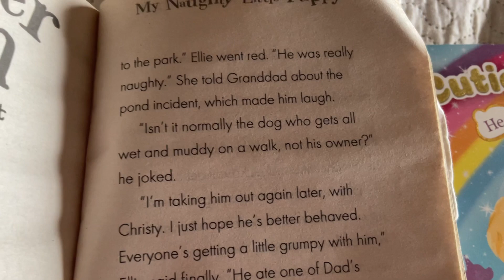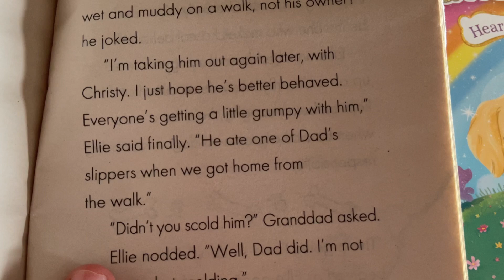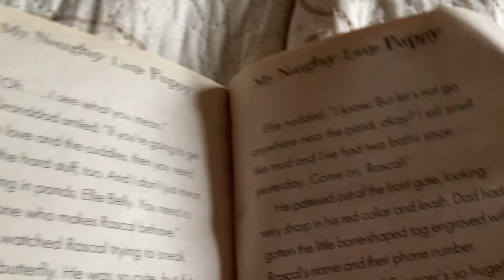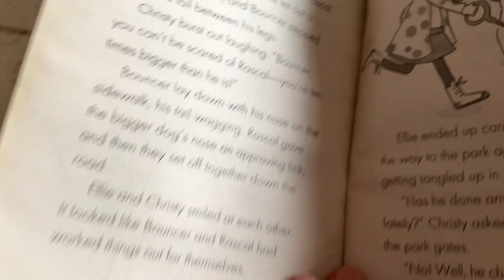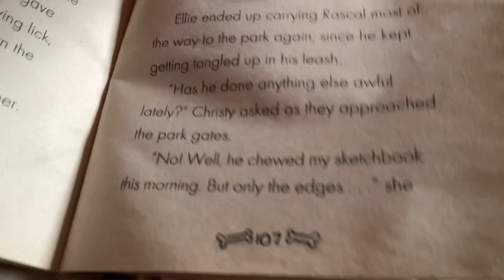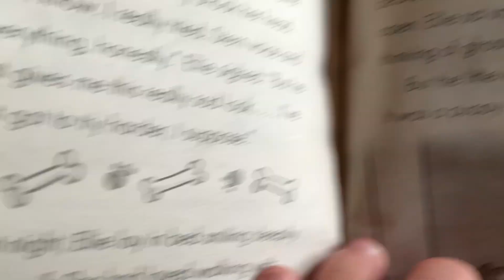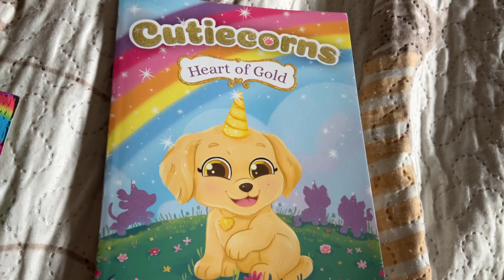My Naughty Little Puppy: A New Home For Rascal Read Along Part 10